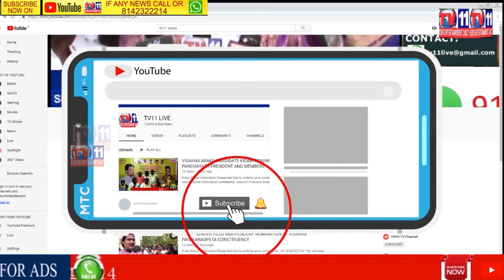2 YEARS BOY FROM CHENNAI FELL DOWN IN BORE WELL AND HE IS INSIDE IT SINCE 72 HOURS | TRICHY